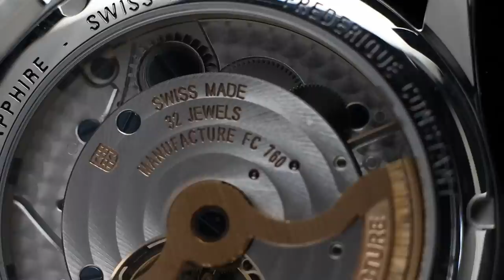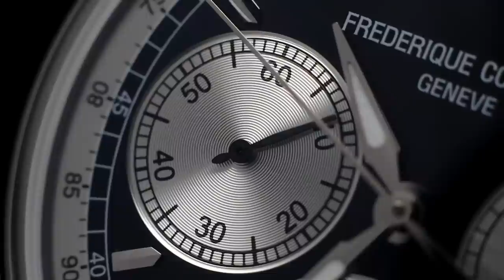La manifattura del Frederique Constant Chronograph